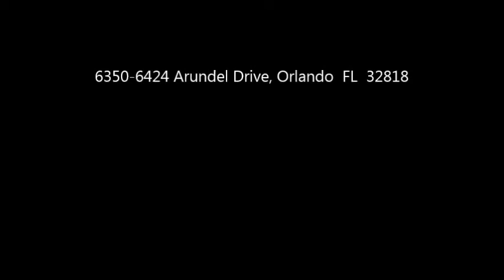Copy of emmanuel sda 6 20 15ed